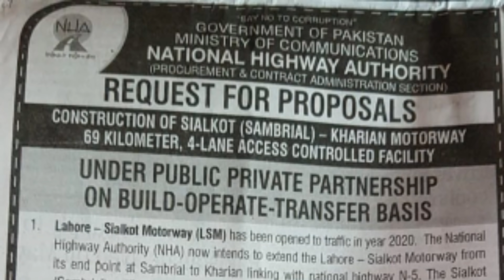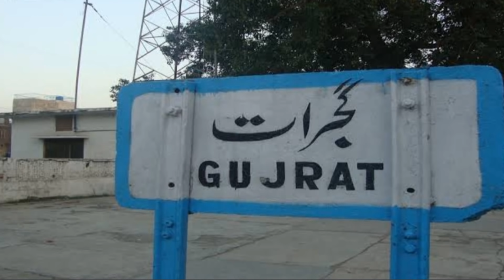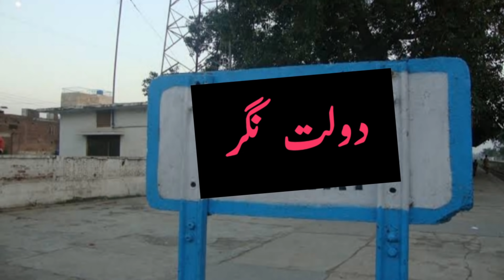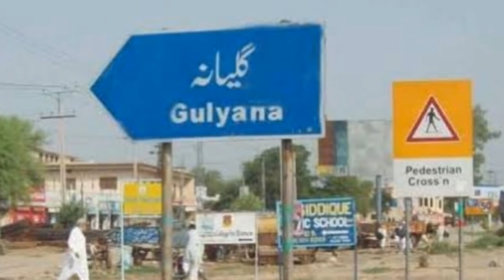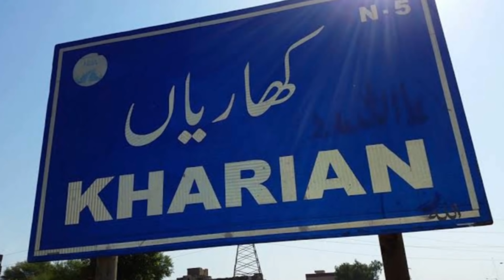Sialkot Kharian Motorway | M11 Motorway | Sialkot Kharian Motorway Updates | Sialkot Gujrat Motorway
Facebook ID
In This Video I am going to brief about whole details of Sialkot to Kharian Motorway Project.
Total Cost                  44 Billion
Total Width                100 Meters
Total Lane                  4 Lanes
Total Interchange      5
Total Service Areas   1
Total Toll Plaza          2
Tender Submission Date   30 April 2021
Expected Project Starting Date June 2021